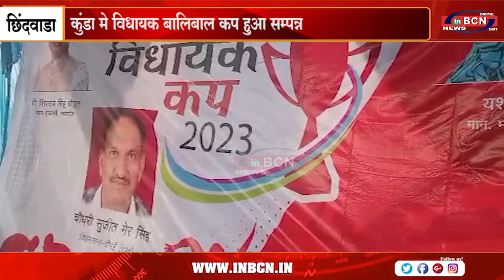कुंडा मे विधायक बालिबाल कप हुआ सम्पन्न......INBCN NEWS